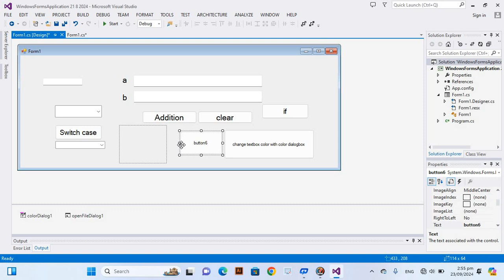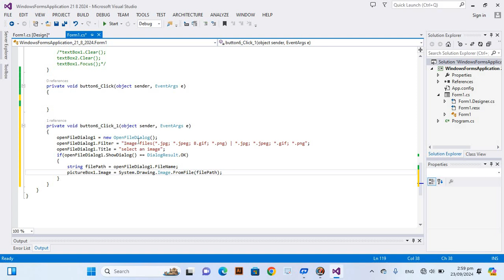Visual Studio 2016 Lecture 26 | Visual Studio Imag open with Dialogbox C Sharp| Visual Studio full